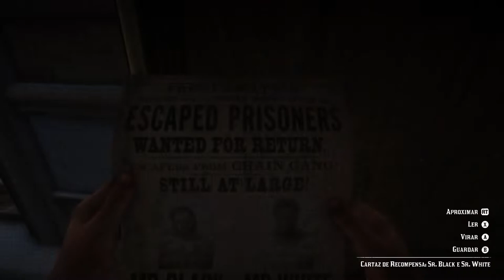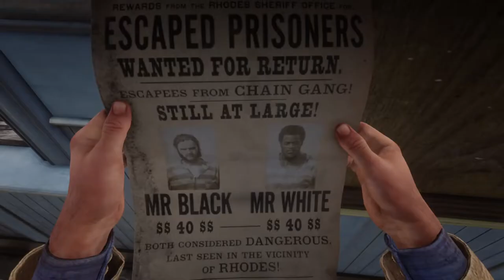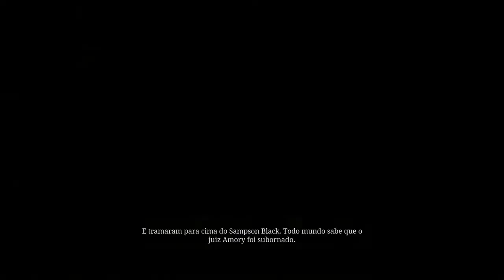Red Dead Redemption 2 - Não, Não E Três Vezes Não On Xbox One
Arthur ajuda a regastar Tilly das mãos dos irmãos Foreman.